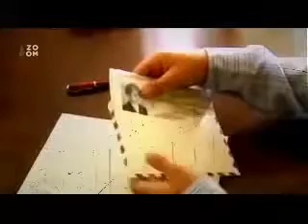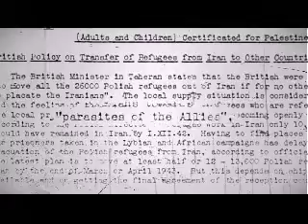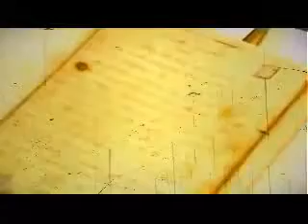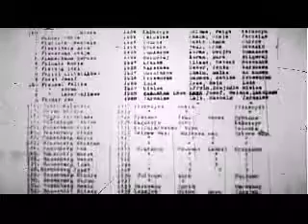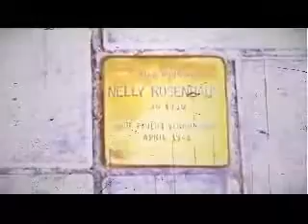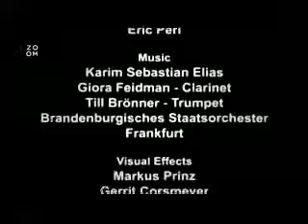Děti Druhé Světové Války Dokument WwwDokumentyTV Cz Sk Dialogy Professional